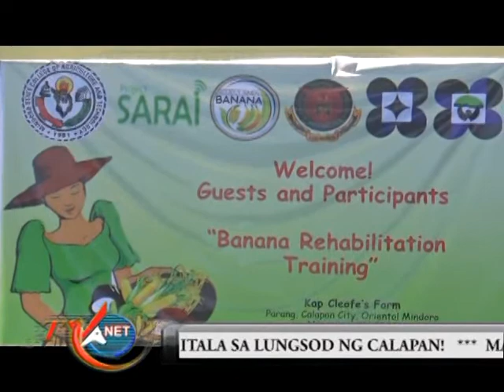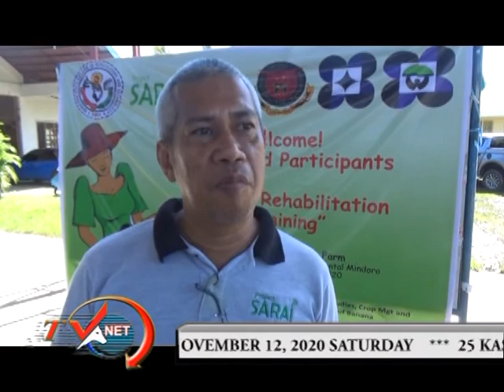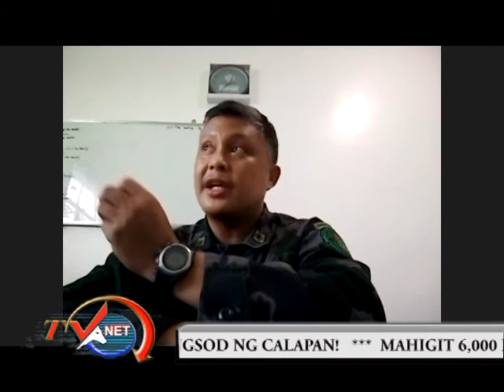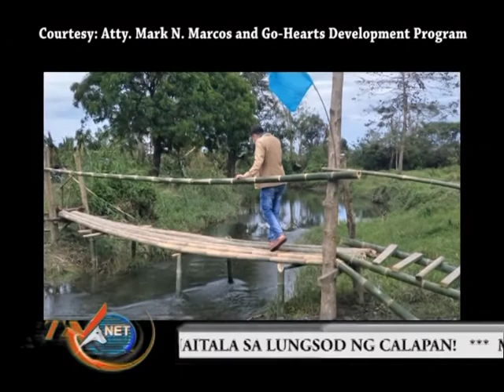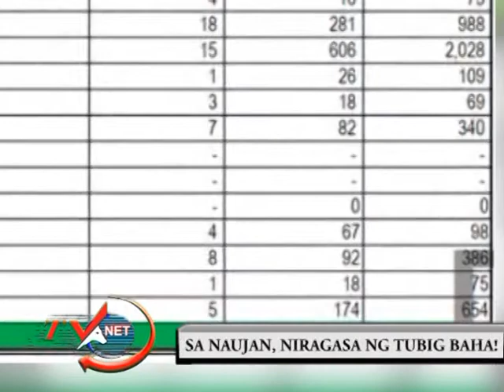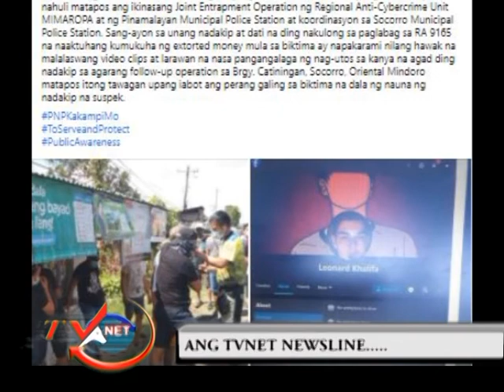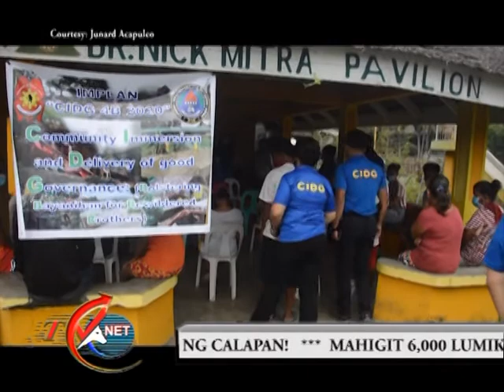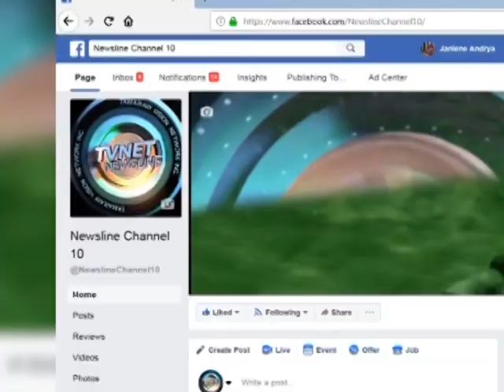movie weekend report Nov 14, 2020